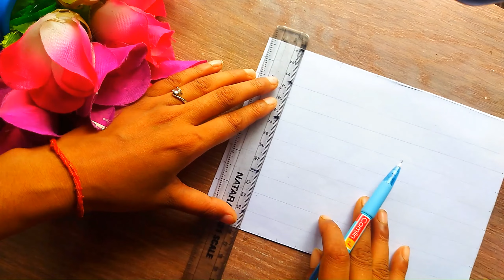Half Durga Maa Half Kali Maa outline tutorial full video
IF YOU LIKH MY ARTWORK PLEASE SUBSCRIB MY CHANNE.@artofprincess71   AND DON'T FORGET TO PRESS THE BELLICON

maa kali drawing easy,
drawing,kali mata drawing,
maa kali face drawing,
kali maa drawing,
maa kali drawing step by step,
maa kali drawing for beginners,angry kali mata drawing,
diwali drawing
,mahakali drawing,
kali mata drawing easy,
maa kali drawing very easy,
maa kali drawing with oil pastel,
kali thakur drawing,
maa durga drawing,
kali face drawing,
kali maa,cute kali maa drawing
,how to draw maa kali,
drawing kali face,
drawing video
durga maa drawing,
maa durga drawing,durga drawing,
drawing
maa durga,drawing durga maa,
durga maa,
durga maa face drawing,
drawing durga maa full body,
durga mata ki drawing,
drawing of durga mata,
easy drawingnavratri drawing
easy navratri drawing,
navratri drawing very easy,
drawing,easy drawing,
navratri ki drawing,
navaratri drawing,
navratri drawing simple,
garba drawing,
navratri drawing tutorial,
navratri pencil drawing,
navratri ke liye drawing,
navratri drawing easy steps,
navratri drawing for biginners,
navratri step by step drawing,
durga puja drawing,
navratri drawing easy step by step
,navratri,